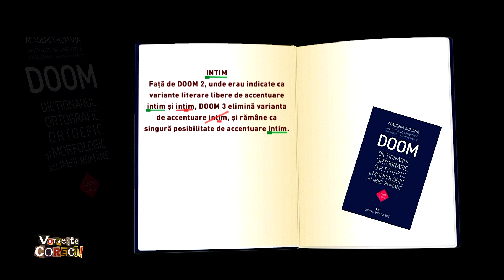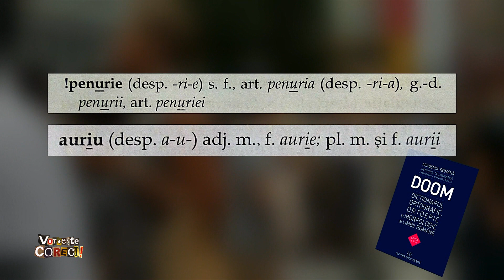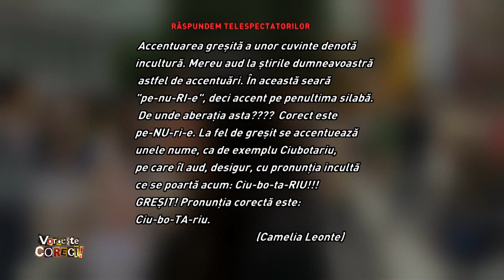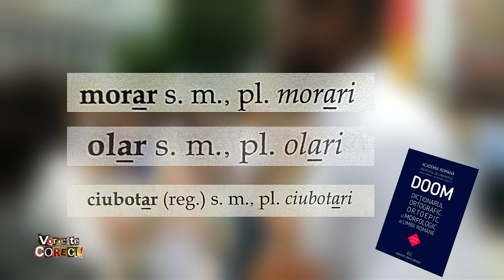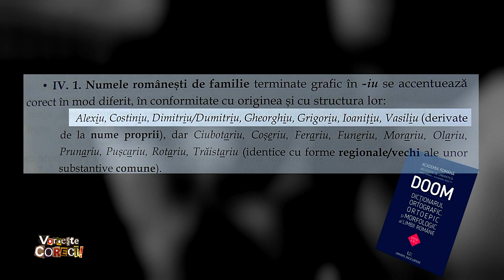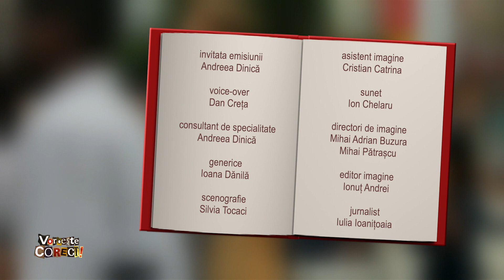Vorbeşte corect! cu Andreea Dinică: Accentuarea cuvintelor penurie şi aurie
Ediţia emisiunii Vorbeşte corect! difuzată marți, 20 iunie, de la ora 14:55, la TVR1.